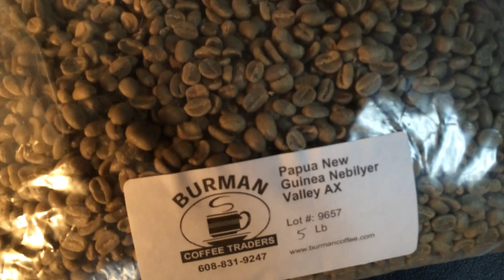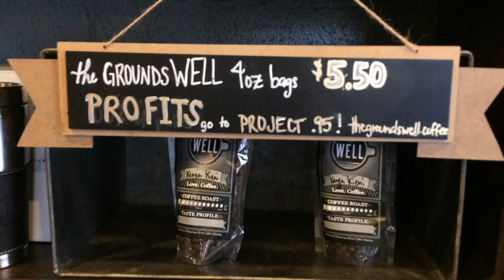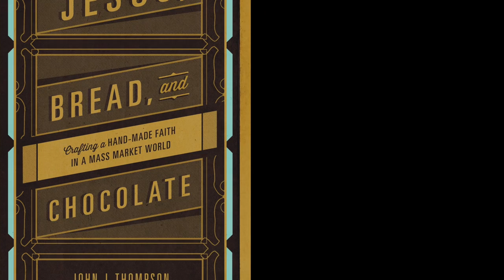Best Cup of Coffee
Coffee is of the Lord. Does your pursuit of Him more resemble something handcrafted, carefully roasted, and lovingly served, or some pre-fab, chemically altered, cheap, acidic, nastiness? A hint of the obsessive pursuit of the perfect cup of coffee - and a richer faith - is explored in this short episode about this truly magical bean.